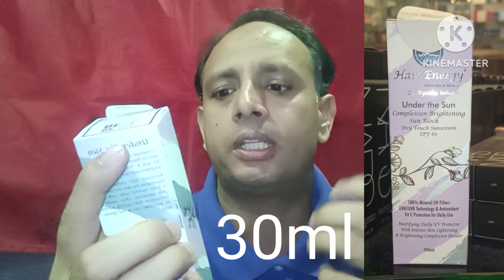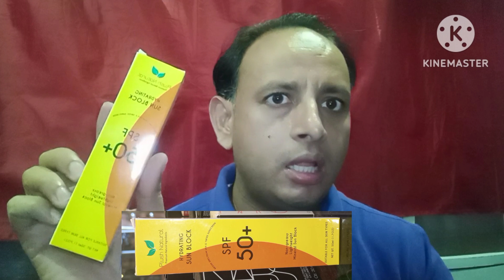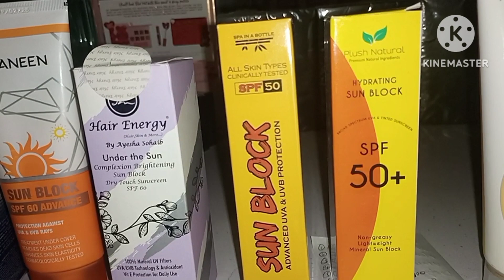best affordable sunscreens in pakistan 2023 || best sunscreen for oily and combination skin 2024.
vince spf50 sunblock
rivajcosmetics spf50 sunblock
saniderm spf 60 spf50 sunscreen
evelinecosmetics spf50
plush natural spf 50
spa in bottle spf50 sunblock
ladydiana spf40 sunblock
dannen spf50'spf60 sunblock
dermashine spf 50 sunblock
top selling sunscreen in Pakistan 2023.
best sellers and forever top